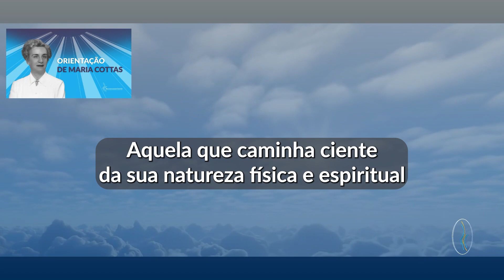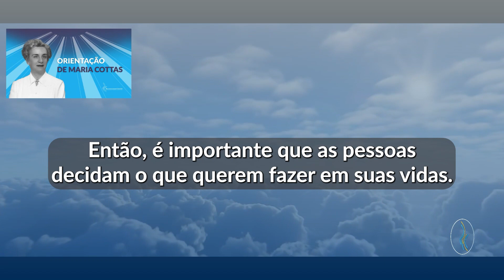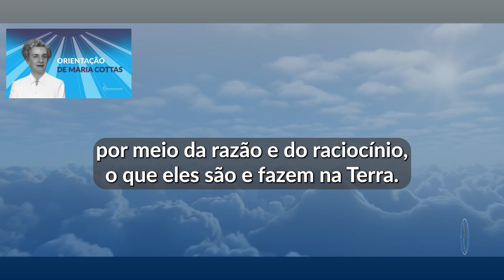Só a espiritualidade dá felicidade - Orientação de Maria Cottas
Se o conteúdo foi do seu agrado, não esqueça de clicar no botão de curtir 👍

Para ficar sempre atualizado com o nosso canal, faça a sua inscrição ✅

Orientação de Maria Cottas: "Só a espiritualidade dá felicidade"

Toda semana, na segunda e sexta-feira, às 08h (horário de Brasília), você recebe uma mensagem inspiradora da "Orientação do Astral Superior".

Centralizamos todos os nossos links em um único link para a sua comodidade.